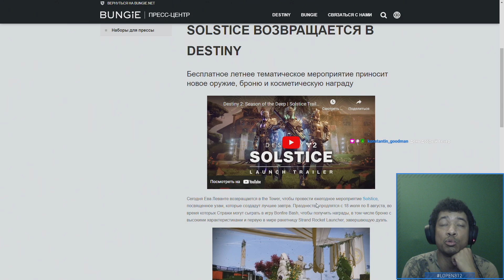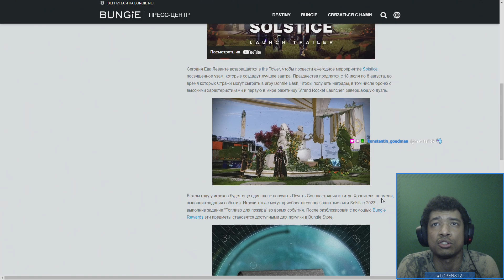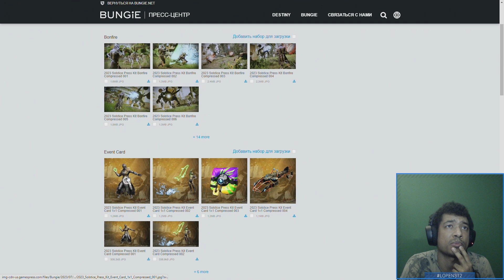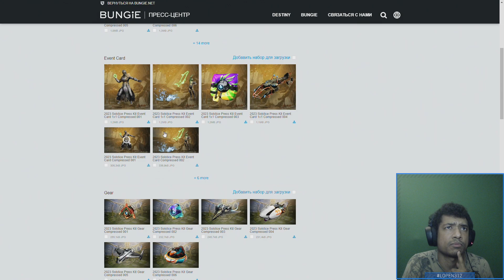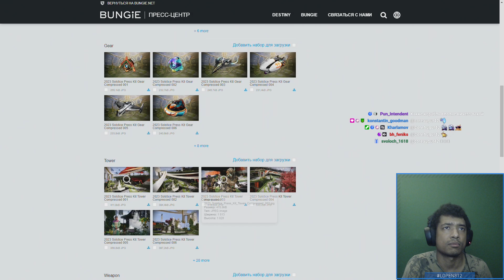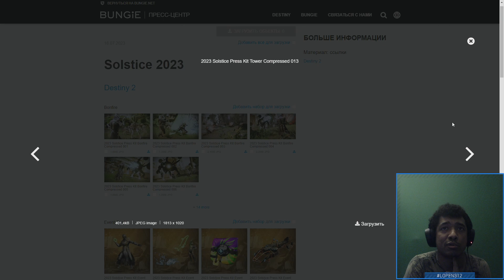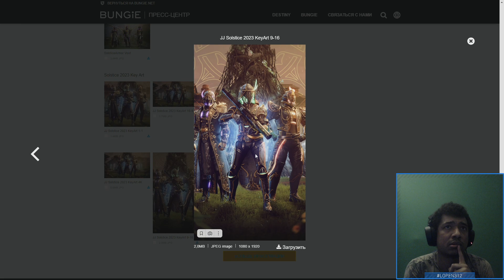Destiny 2 | Трейлер Солнцестояния 2023, смотрим и разбираем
Большая летняя распродажа в онлайн-гипермаркете Перекрёсток Впрок 🔥

25P5TR-25% на первые 3 заказа от 3500₽

VP8BM -10% на все повторные заказы от 4000₽

3KP3EM - 300₽ на первые 3 заказа от минимальной суммы

1TMJR3 - 1000₽ от 5000₽ на первый заказ

8kdi5t - 800₽ на первые 3 заказа от 3500₽